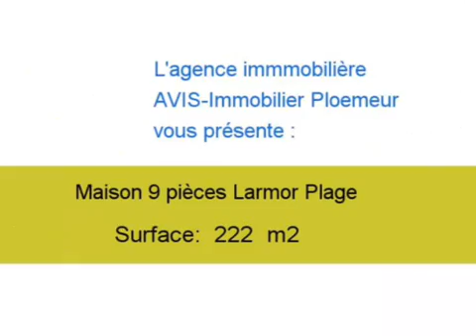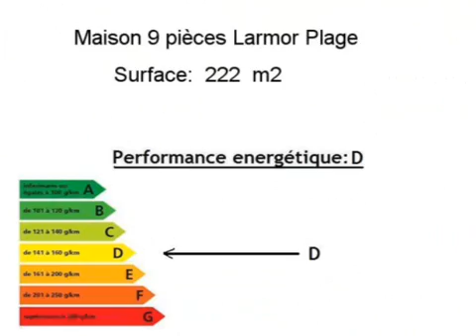Achat Vente Maison Larmor Plage 56260 - 222 m2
Cliquez sur ce lien pour en savoir plus (prix, contacts)

A vendre à Larmor Plage une maison de 222 m2.

Annonce immobilière : Achat Vente Maison Larmor Plage 56260 Morbihan